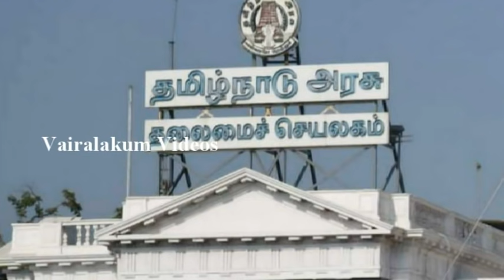ஜூன் 21 வரை இந்த மாவட்டம் மட்டும் முழு ஊரடங்கு தமிழக அரசு திடீர் அவசர அறிவிப்பு | TN Lockdown